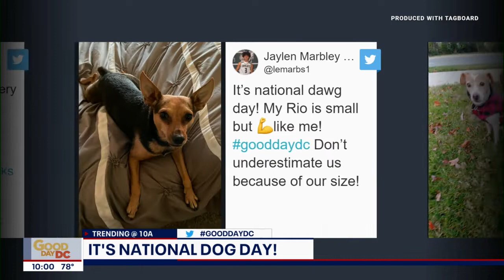Celebrating National Dog Day!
We’re celebrating our four-legged friends on National Dog Day!